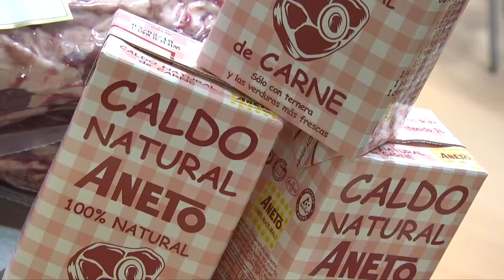Chez Silvia | Salón de Gourmets'17